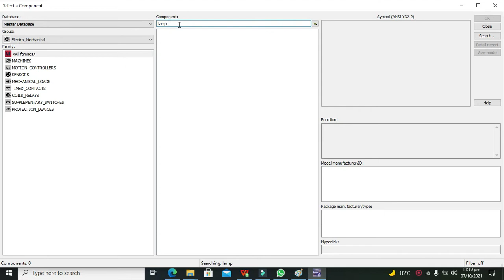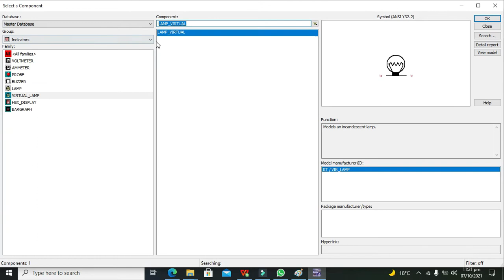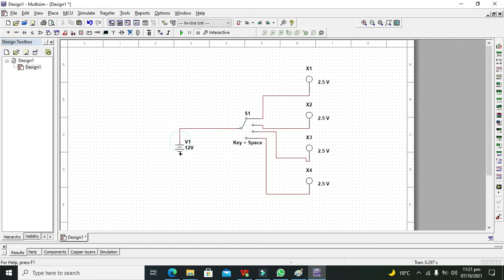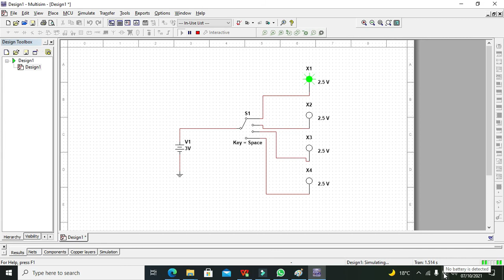how to use rotary switch in multisim | rotary switch simulation in multisim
In this tutorial u will learn

1. how to use a rotary switch in multisim.
2. controlling multiple devices with rotary switch in multisim.
3. simulation of rotary switch in multisim.